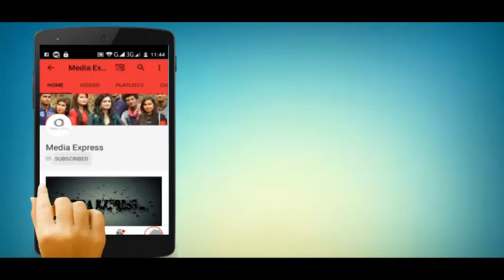Valentine day special II Feelings Funny moment Part 1 II 2018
Valentine day specisl II Feelings Funny moment Part 1 II 2018

Feelings coming on this valentine day